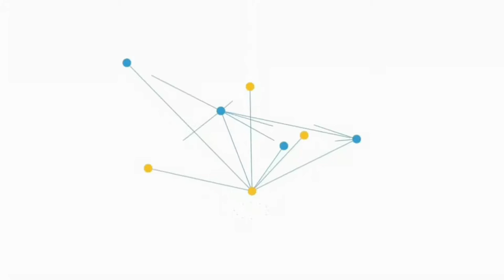top 10 most expensive cars in the world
Top 10 Most Expensive Cars In The World Today.
Today in this video I'm going to show you the top 10 most expensive production cars in the world.